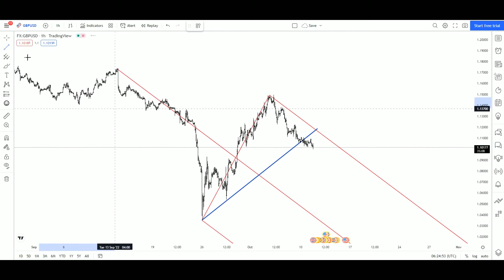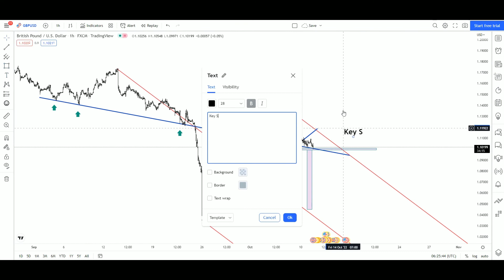GBP USD Technical Analysis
Technical Analysis of the Financial Markets
Forex market
Stocks
Cryptocurrency